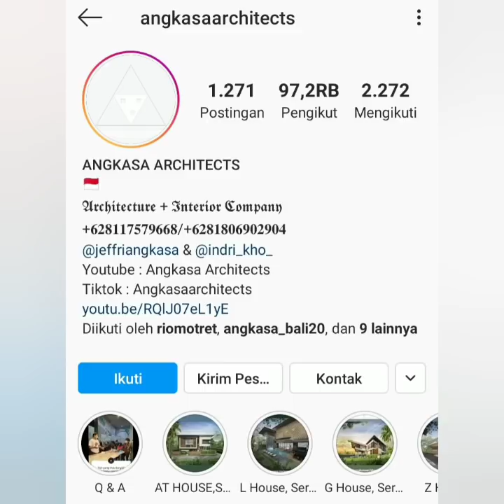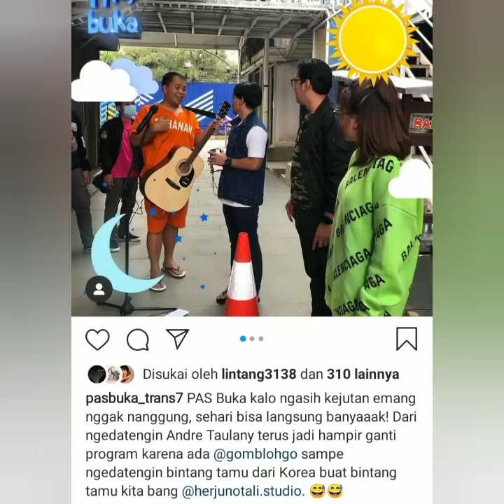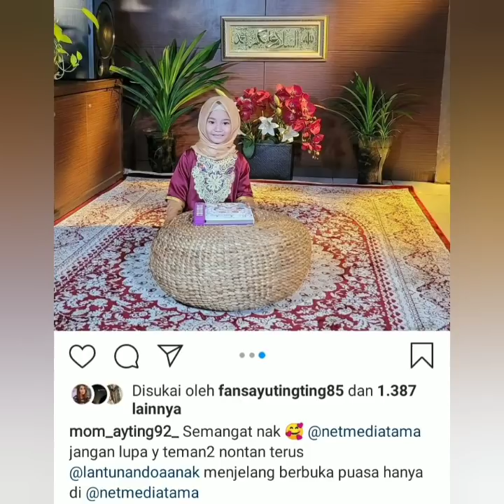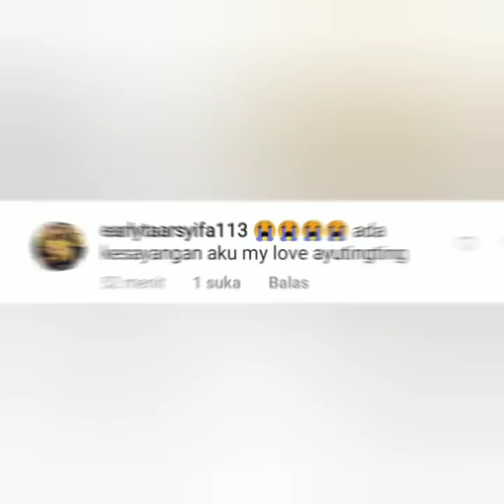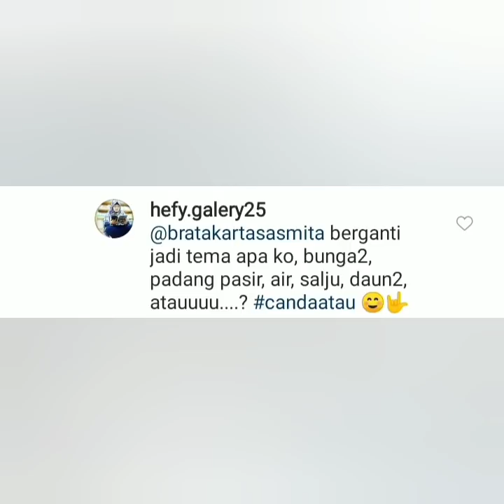4 Berita baru, Ayu tingting, Aldin & Raja dangdut roma irama di acara ini Catat jam tayang nya.